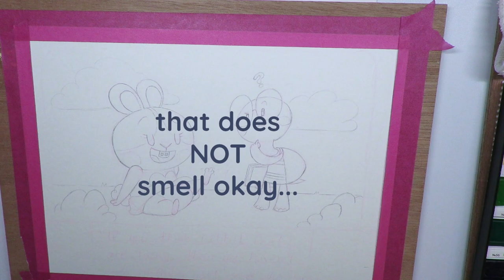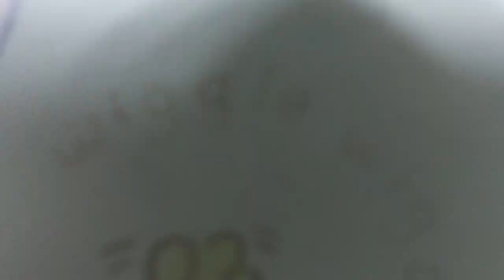Speed painting Children's Book Illustration - Caption This - Tortoise and Hare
Here's a one-off children's book illustration, can you guess what the storybook caption is? The Tortoise and the Hare will be my next children's book, but I'm tinkering with character designs and art styles first in this vid series.

ART SUPPLIES
Faber Castell Polychromos colored pencils
Kuretake Gansai Tambi Watercolor Palette: